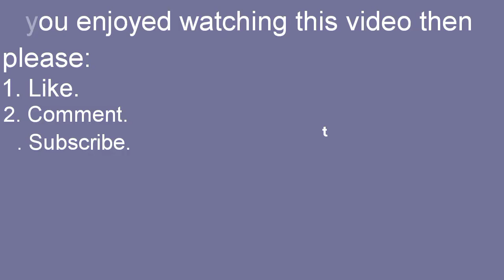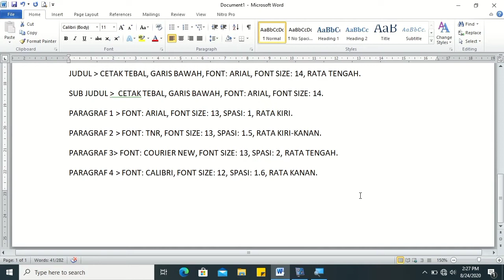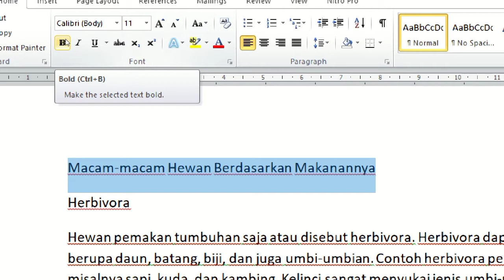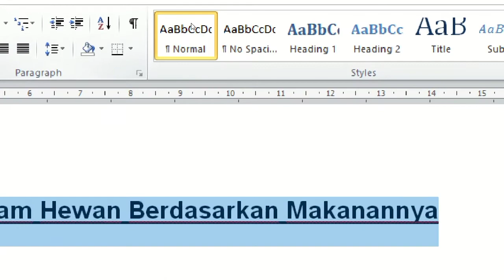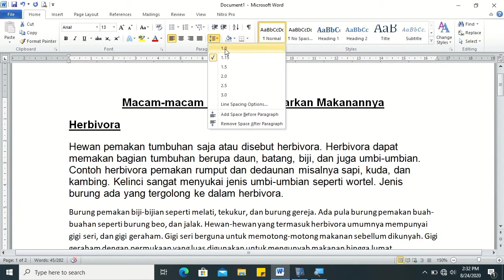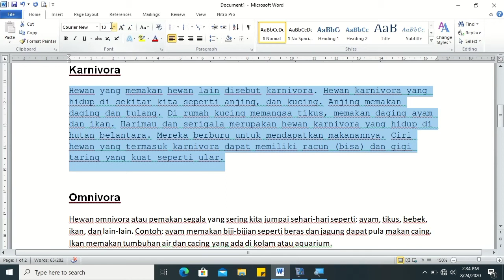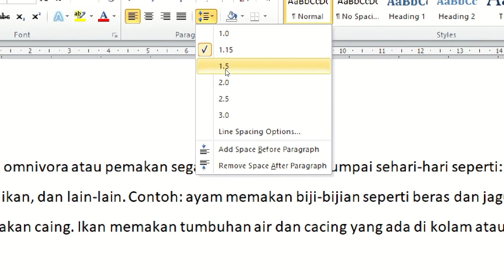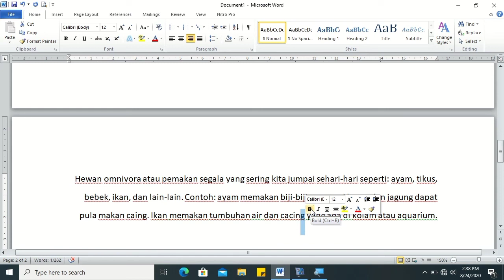Video Tutorial Ms Word - Tab Home Part I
Pada video ini, saya menyampaikan materi Ms Word menggunakan Microsoft Word 2010, sebagai berikut:
1. Font, Font Size, dan Font Style.
2. Alignment.
3. Line Spacing.

Semoga bermanfaat.